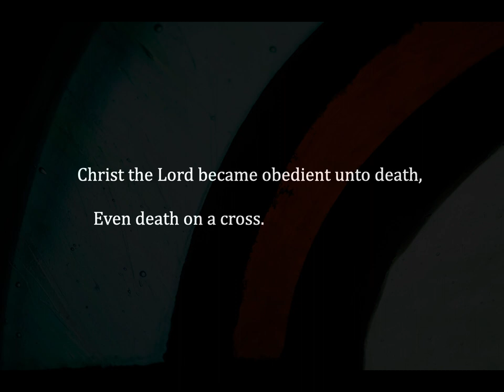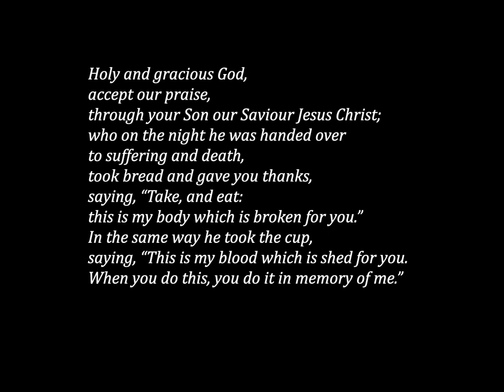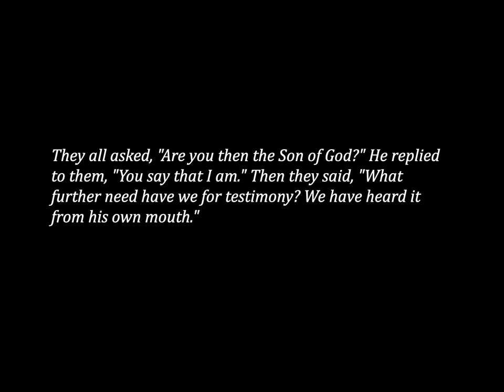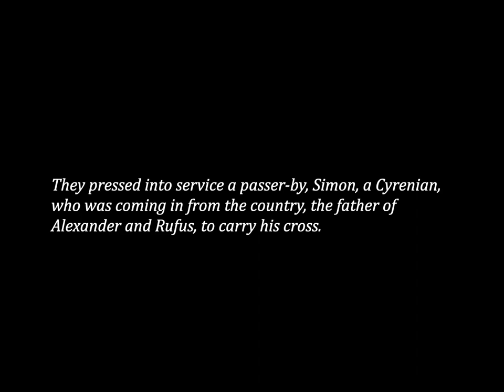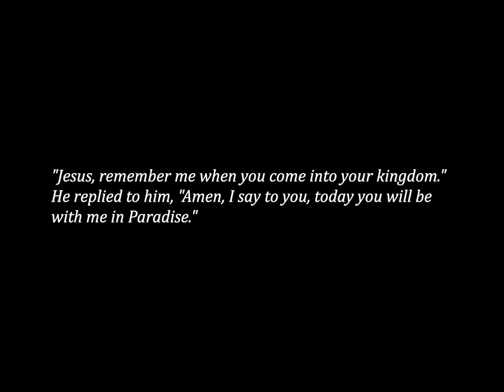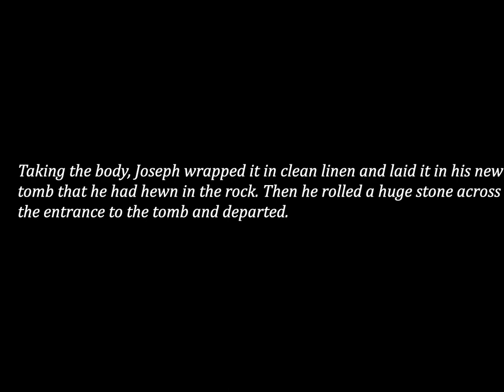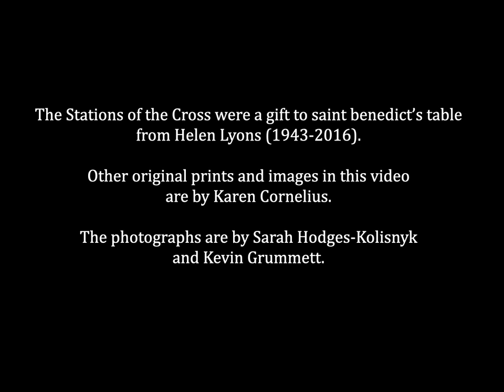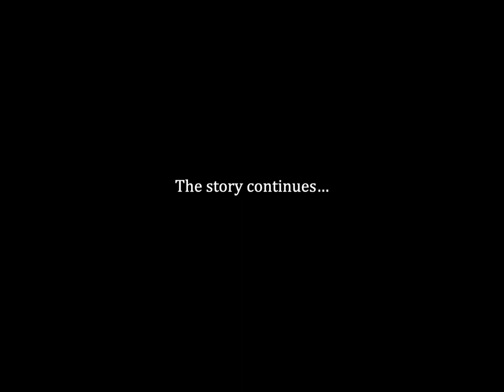Words, Music and Art for Good Friday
A video created for Good Friday 2021, featuring music and art from our community. Included are visual contributions from Helen Lyons, Kevin Grummett, Sarah Hodges-Kolisnyk, and Karen Cornelius, with music and sound from Anass Quinten, Steve Bell, Gord Johnson, Larry Campbell, and Jamie Howison.